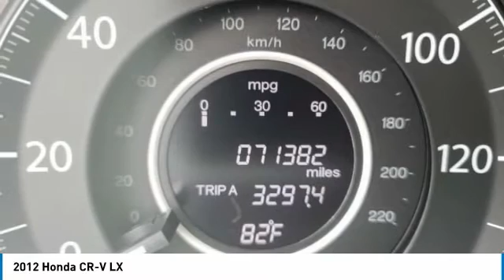2012 Honda CR-V AH201126A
2012 HONDA CR-V Old Bridge, NJ
Stock# AH201126A

IIHS Top Safety Pick. Only 71,382 Miles! Delivers 30 Highway MPG and 22 City MPG! This Honda CR-V boasts a Gas I4 2.4L/144 engine powering this Automatic transmission. Vehicle Stability Assist (VSA) w/traction control, Tire pressure monitoring system, Tilt & telescopic steering column.

* This Honda CR-V Features the Following Options *
Steering wheel-mounted audio, cruise & phone controls, Side-impact door beams, Remote fuel filler door release, Remote entry system, Reclining cloth front bucket seats -inc: driver manual height adjustment, adjustable active head restraints, Rear window defroster, Rear seat heater ducts, Rear intermittent wiper w/washer, Real-Time 4-wheel drive, Pwr windows w/driver auto-up/down.

IIHS Top Safety Pick, KBB.com Brand Image Awards.

As reported by KBB.com: While a bounty of changes inside and out endow the 2012 Honda CR-V with a new level of user-friendly appeal, this latest incarnation retains its signature car-like driving feel and superb flexibility while delivering even better fuel economy.

A short visit to DCH Academy Honda located at 1101 US Highway 9, Old Bridge, NJ 08857 can get you a dependable CR-V today!